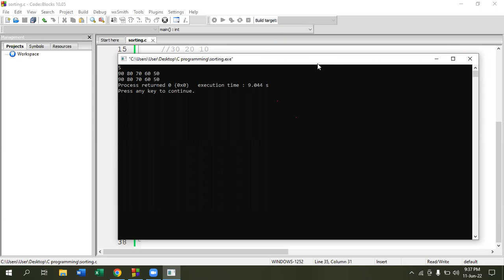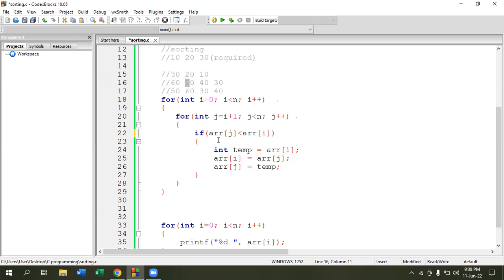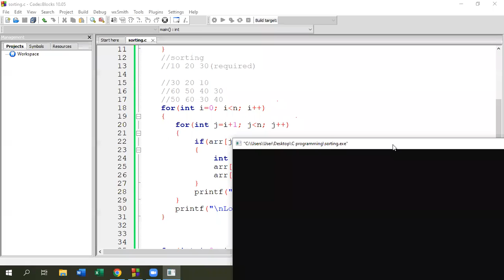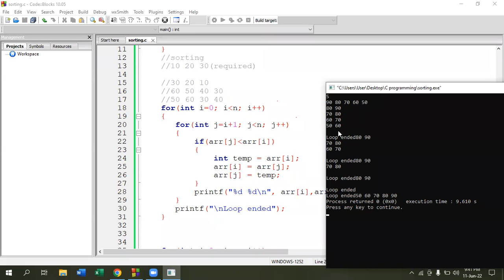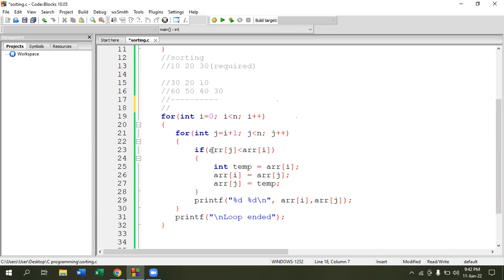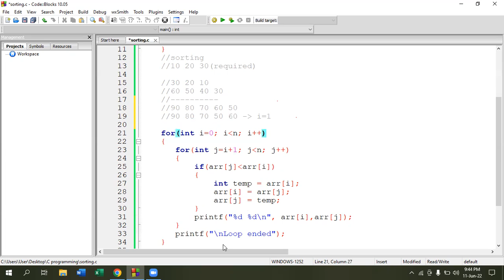C Programming class 11 (Part 1)